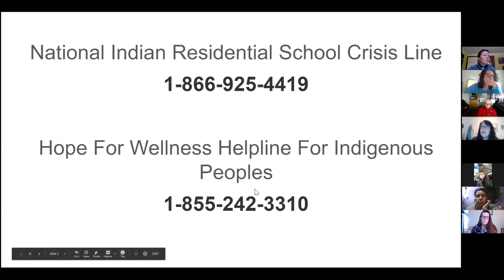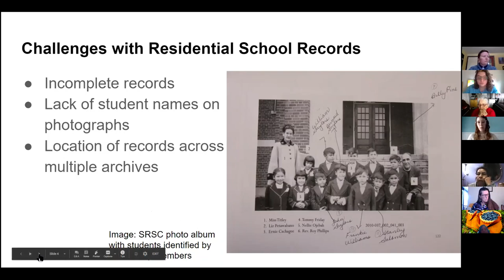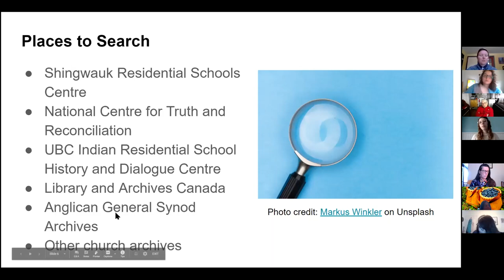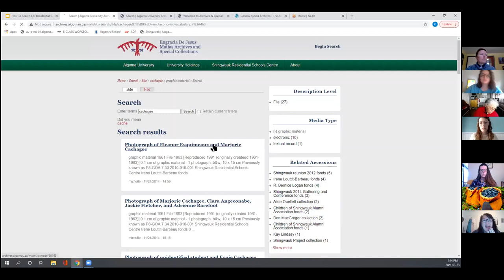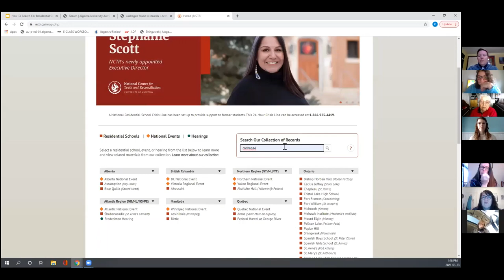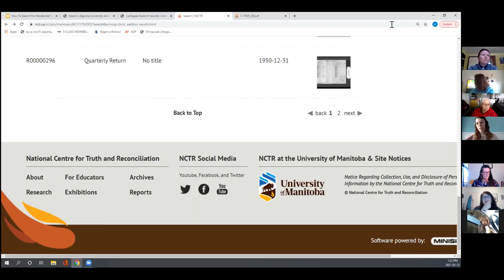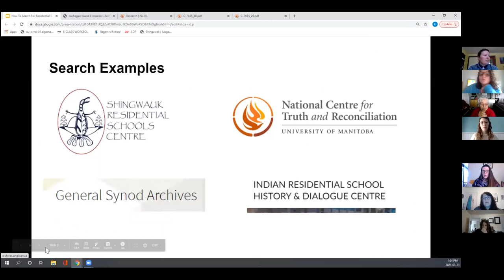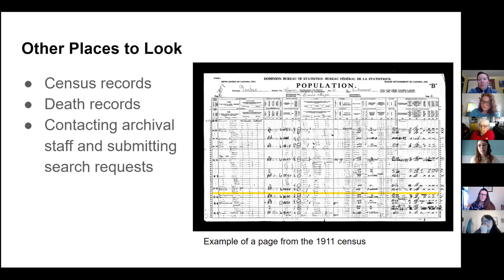How to Search for Residential School Records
A guide on how to search for residential school records both in digital repositories and in person.